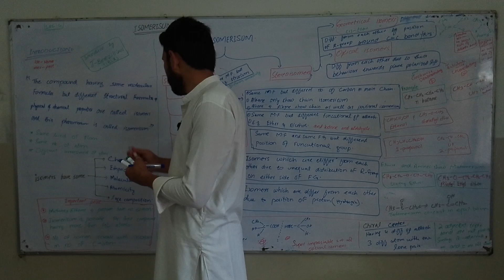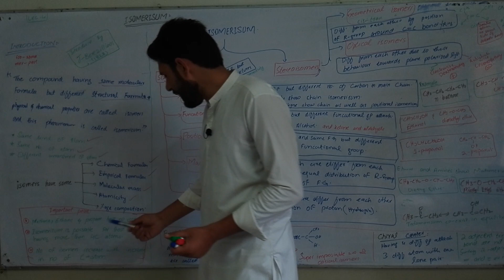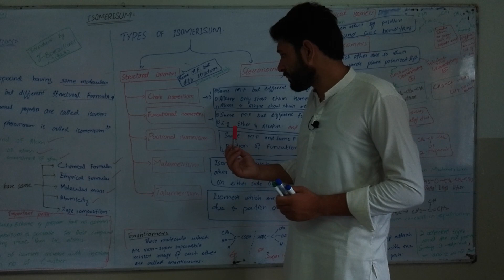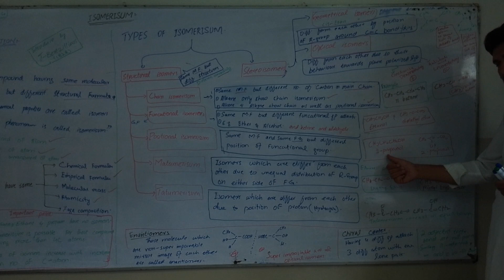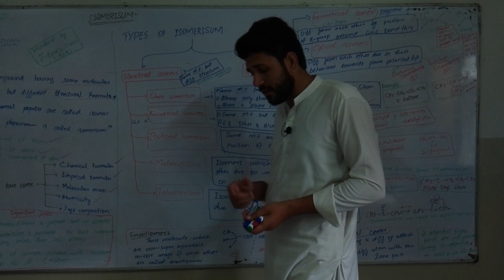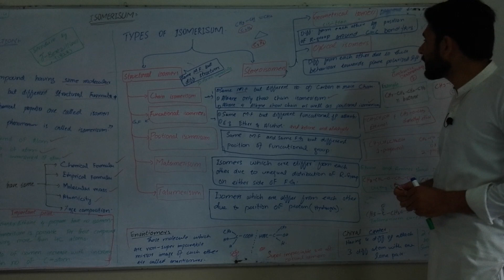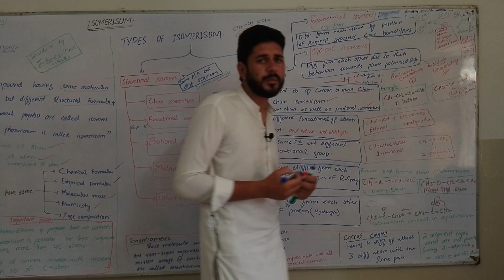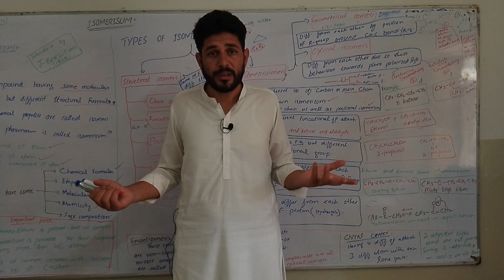MDCAT lecture:4 | what is isomerism and it's types| complete MCQ's solution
Details MDCAT lecture on isomerism and it's types.
In this lecture all details of isomerism different types of isomerism.
what are structural isomers, stereoisomer, chain isomers, positional isomers, Ring chain isomers , matamarisum, tatumerisum, geometrical and optical isomers...
Details MDCAT MCQ'S solution of All the above concept's..